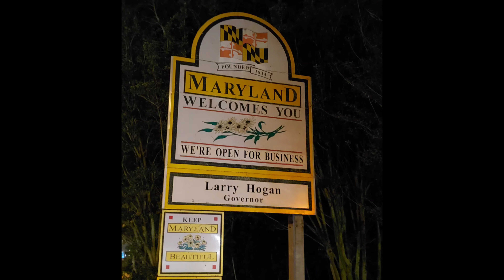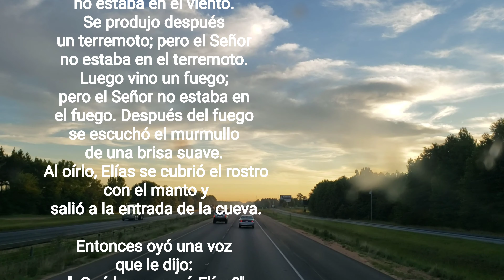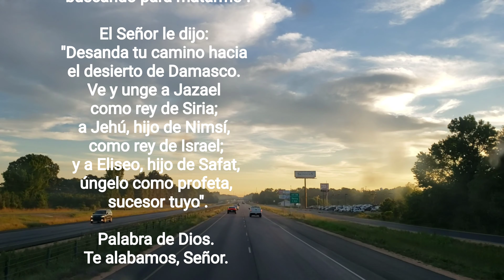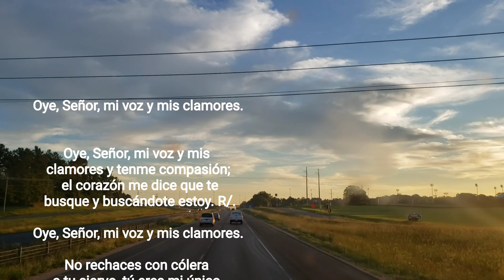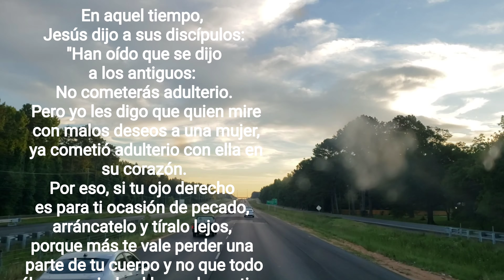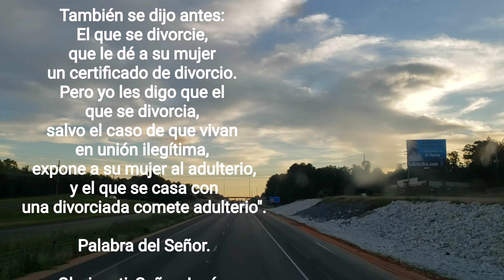Lecturas del día 6/12/2020 Terry, Mississippi carrera 55 S